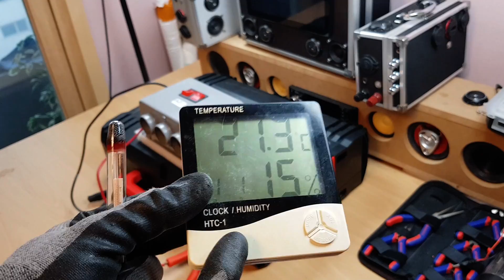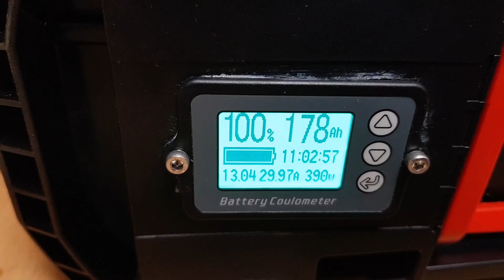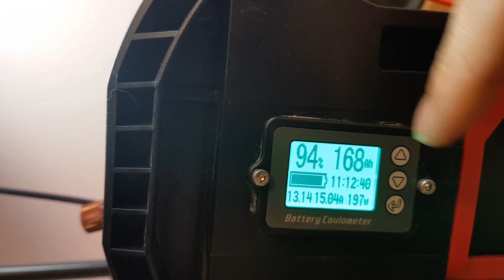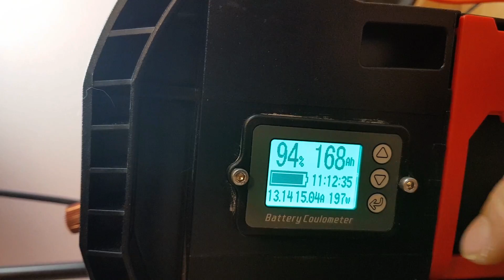1만원짜리 스뎅 히터 diy 하면 뜨거워져요!? 차박온풍기 season2 [1편]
1만원짜리 스뎅 히터 diy 하면 뜨거워져요!? 차박온풍기 season2 [1편]
겨울 캠핑용과 차박용으로 춥지않게 보낼 수 있는 온풍기!!
12v 전원으로 사용할 수 있어서 파워뱅크를 가진 분들이라면 아주 유용하게 사용될 수 있을 것 같습니다.
드디어 season2 스뎅의서막이 올랐습니다.

[참조] 온풍기 입구에서 온도를 재는 이유는...
DIY 변화에 따른 온풍기의 온도 변화를 빨리 비교하기 위해서
그렇게 1단에서 온도를 재고 있습니다. 참조해 주세요. 자막은 "CC"

아직.. 테스트 초반이고, 손 봐야 할것이 많습니다.
저도 테스트 하다가 전선 녹아 연기까지 나는 상황도 발생했습니다.
시즌1 때와는 조금 다른 방법으로 접근을 해야합니다.

하나씩 해결해 나가는 과정!
그리도 좋아지는 과정!
싸그리!! 보여 드리겠습니다.

야생!! -10도 이상의 영하 온도에 도전 할 수 있도록... 해보겠습니다.
시즌 1에서는 -7.8도에서 극한 상황의 차량 내부에서도 올도를 약 9.1도 상승시켰습니다.

그럼!!
많은 기대와 응원!! 그리고 공유 홍보! 부탁 드립니다.
제 채널 오시는 선생님들 항상 좋은 일 가득하시길 바라겠습니다.
감사합니다!

** 동영상을 보면서 따라하시다가 발생하는 모든 사고와 피해에 대해서
저는 책임이 없습니다. 꼭 주의하세요! **

** [season2] 꼭 보셔요!
스뎅 온풍기는 [시즌 1 검정색]하고 똑같이 DIY 하면 불납니다.! 시즌2 스뎅 온풍기 [3편], [5편]을 참조하세요!

야외 실제 테스트 ** 영하 마이너스 -7.8도!! 도전 합니다.

     --- 노랑색 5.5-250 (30A) 짜리 암으로 구입 (4개 사용)
     --- 온풍기 내부는 실리콘 16awg 전선 (2가닥)
     --- 온풍기에서 파워뱅크 연장선은 12awg 전선.
   ( 위 2개는 같은 상점 배송비 절약 )

   --- 제가 사용한 것 10-8 (파워뱅크 연결용 총 4개)
   --- 온풍기 내부 연결용 ks15-6 (내부 연결용 2개)
참조 : 스뎅 온풍기에 사용한 전선은 실리콘 14awg~16awg 전선을 사용하면 될 것 같습니다.

** season2 스뎅 온풍기 **
스뎅 온풍기1 (제가 구매한 곳)

**  season1 온풍기 **

가격이 수시로 바뀌는 것을 확인 했습니다.
아래 것 중에서 배송이 빠르거나 싼 것으로 구입 하시면 될 것 같습니다.

DC12V 24V 3포트 자동차 히터 서리 제거기 범용 DC 자동차 트럭 앞 유리 서리 제거기 히터 자동차 에어 히터 팬 실제사용량 300W, 150W내외.

** 모터 스피드 조절기  **

온풍기 전원 넣고 쿨링팬 안돌리면 불납니다.!!! 전원 켜고, 끌때 꼭 확인하세요!! 불나요!!

** 쿨링팬 **

아래의 쿨링팬은 테스트 못해봤지만,
rpm이 조금 낮고, 무소음 조용한 팬이라 해서 링크 드립니다.

2단 사용은 직접 겉표면 만져가면서 꼭!! 테스트 먼저 해보셔요 약 30분~1시간 이상

제가 사용한 쿨링팬. (속도 조절기 달면 2,000rpm 추천)
2,000rpm 쿨링팬 (무소음/저소임 25db 정도)

1,800rpm 쿨링팬 (무소음/저소음 22db 정도)